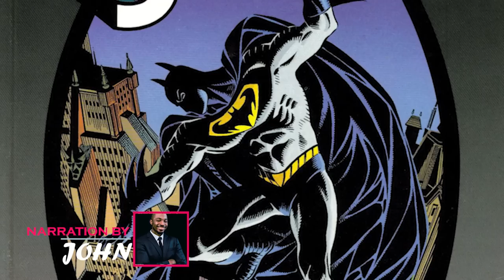Speeding Bullets Origin - This Batman Is A Kryptonian Whose Parents Died And He Became Batman!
Playing with two of DC’s most iconic characters and putting them together – was the primary idea behind J.M. DeMatteis and Eduardo Barreto’s one-shot comic book, Superman: Speeding Bullets. Published back in 1993 and released as a 52-page prestige format standalone issue, the comic book was also a recipient of the Comic Buyer’s Guide Fan Award in the very year it was released. In case you did not know, this comic book here is an amalgamation of two superheroes – one who is faster than a speeding bullet and one who has an arsenal of technology capable of humiliating most armies for that matter. No points for guessing that we are categorically talking about Superman and Batman here.
Now, we all know the backstories of these superheroes. But has this ever crossed your mind that what would have happened if Kal-El’s spacecraft had landed in Gotham City instead of Kansas and he was raised by the Waynes instead of the Kents? Well, for those who have and also for those who haven’t, here’s a graphic novel that we will be exploring thoroughly today.

0:00 Intro
1:37 The Dawn Of A New Age - Superman: Speeding Bullets – Complete Issue Explained
10:24 What Do We Think Of The Comic?